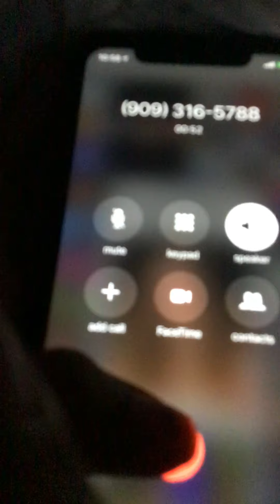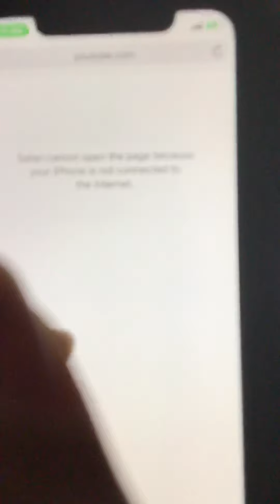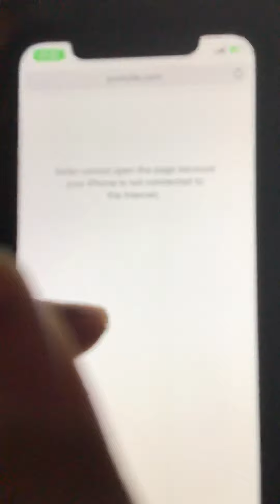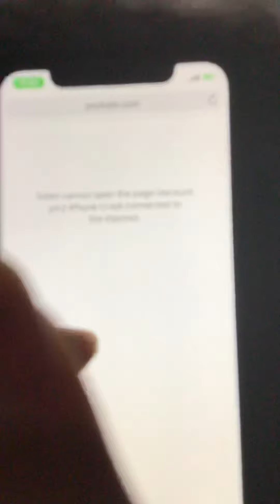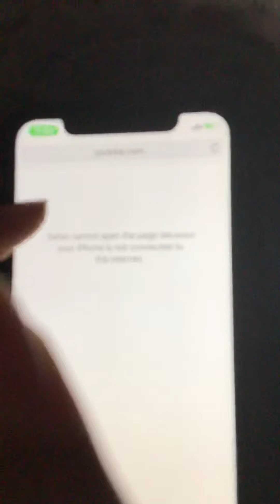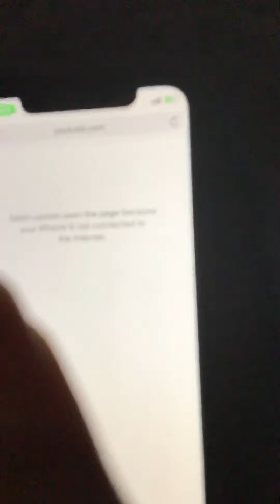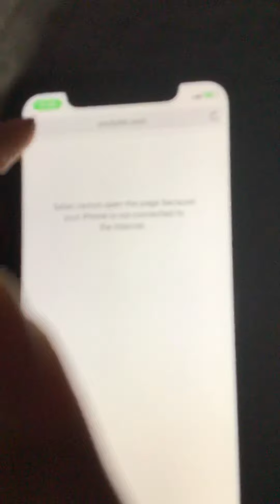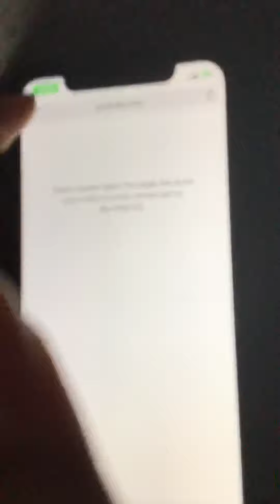Tik Tok New Homes Pardee homes $300k $2200 2020 rent